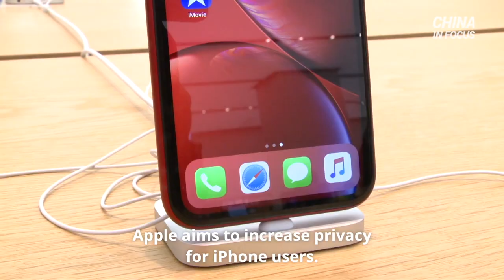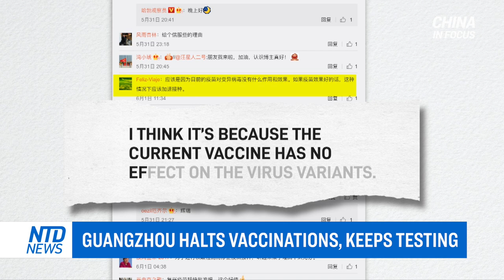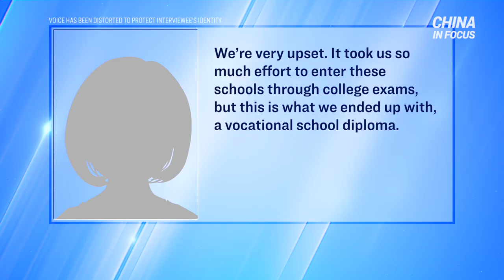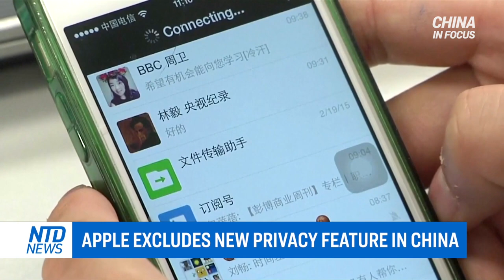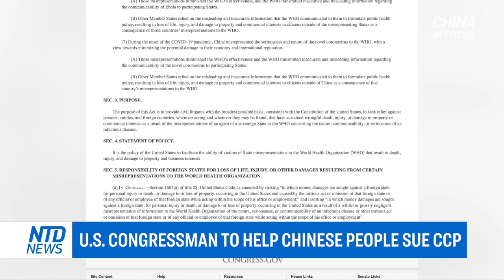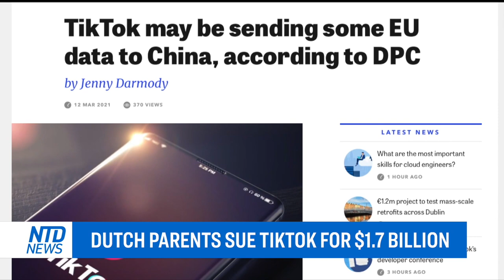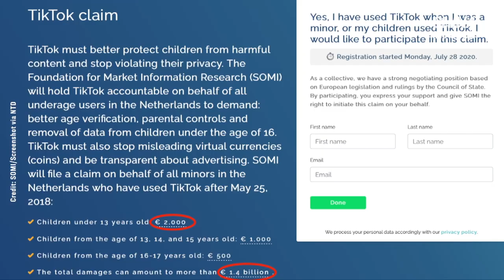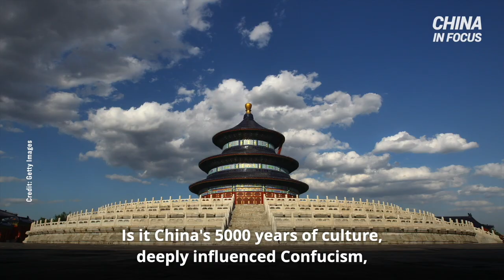Police suppress student protests in China; Apple excludes new privacy feature in China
Virus cases are surging in China, but authorities opt to suspend vaccinations there. That’s as questions rise over the efficacy of Chinese-made vaccines.

Short incubation period, rapid transmission, and a high viral load. One expert explains the traits he’s most concerned about, of the virus variant spreading in a Southern Chinese city.

A rare clash between students and police strikes multiple Chinese universities.
To their surprise, the demonstration proved effective.

Apple aims to increase privacy for iPhone users. But not in China. The move marks Apple’s latest compromise in order to maintain its services in China.

And the White House launches a task force to boost domestic supply chains. The effort to increase U.S. production seeks to make the country more competitive against China.

00:00 Intro
00:53 Guangzhou halts vaccinations, keeps testing
03:18 CCP virus outbreak worsens in China's Guangzhou
05:30 Taiwan chip factories report virus outbreaks
06:24 China: police suppress student protests
09:20 Accident in Chinese coal plant leaves 8 dead
10:47 Apple excludes new privacy feature in China
13:01 Apple discussing EV battery supplies: sources
13:52 Biden launches task force on supply chains
15:53 Biden discusses China, Russia with NATO
18:03 U.S. congressman to help Chinese people sue CCP
20:44 Dutch parents sue TikTok for $1.7 billion